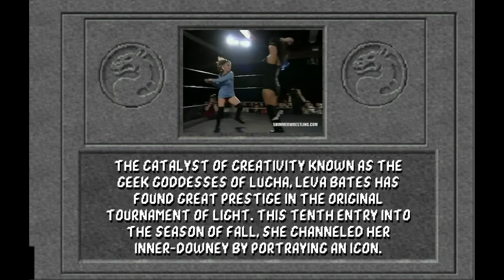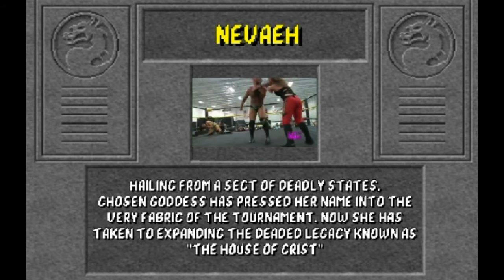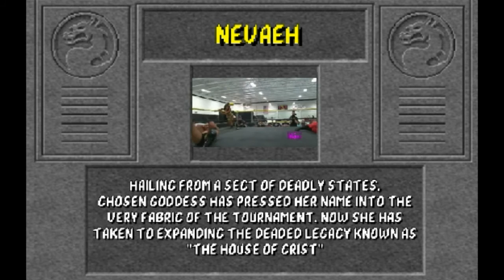SHIMMER: 10th Anniversary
October the 10th & 11th marked a milestone in the promotion's history. The tenth year anniversary of Shimmer Wrestling.